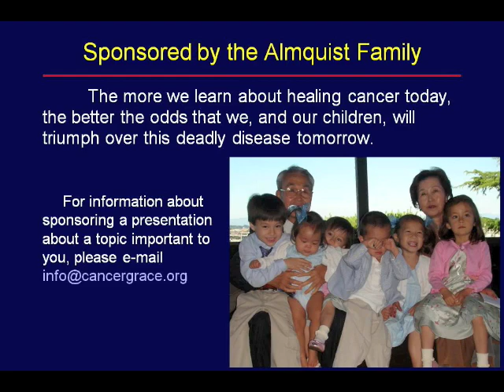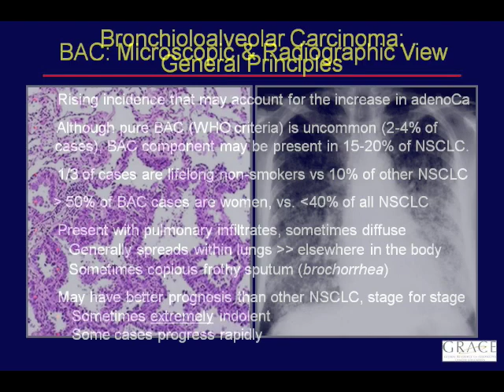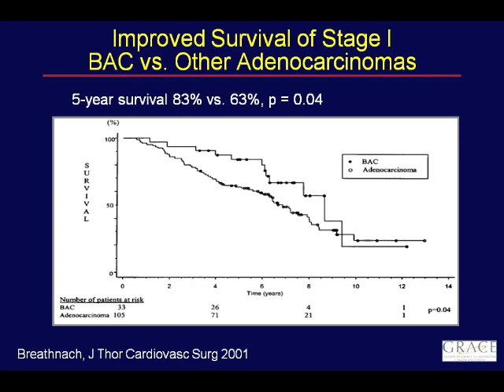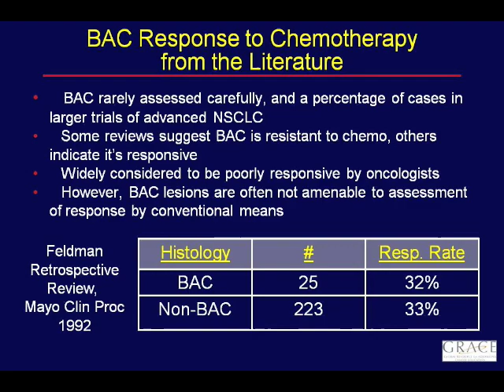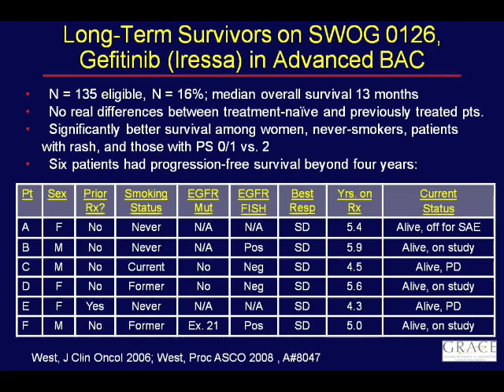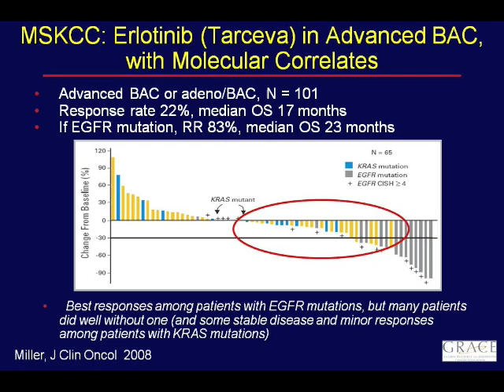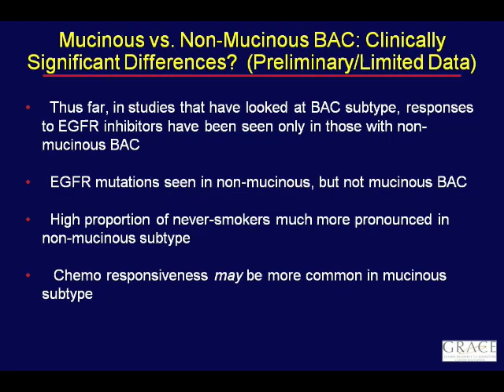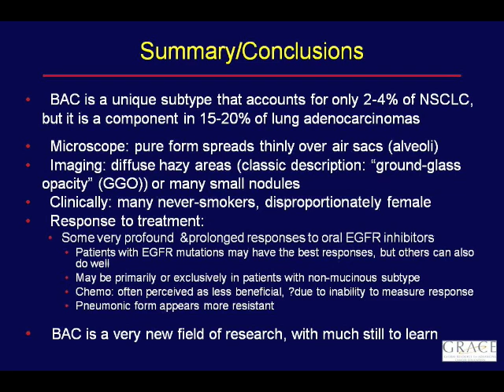GRACEcast-009_Lung-Cancer_The ABC's of BAC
This slide presentation by medical oncologist and lung cancer expert Dr. Jack West describes the unique clinical, imaging, and treatment response features of advanced bronchioloalveolar carcinoma (BAC), a distinct sybtype of lung adenocarcinoma.